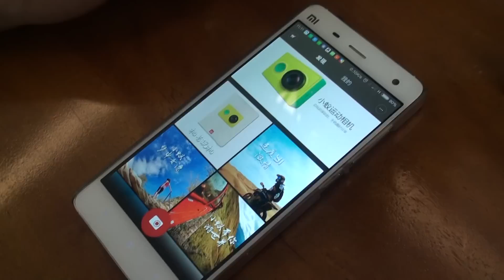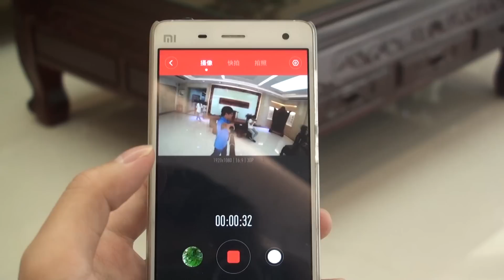Xiaoyi Mini Sport Camera Lightweight 16MP 155°Super Wide Angle FHD 1080P WIFI 4 Photo Mode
Features:
Super wide angle, 16MP camera, high speed photography, you can get beautiful picture.
4 Operating modes include: Photo, Time-lapse photo, Timed photo and Video.
Share to social media within 10 seconds using the smartphone APP.
3D Noise Reduction and H.264 high fidelity image coding technology.
155°Super Wide Angle, you can get amazing scenery in one photo.
WiFi Connectivity (Up to 100 Metres), easily transfer video and photos to your smartphone.
Bluetooth and Remote App control, convenient to use.
It is so cute. 72 Grams and made from ABS and metal composite materials, durable.
The APP ONLY for Android 4.1 IOS 7.0 Above Smartphone.